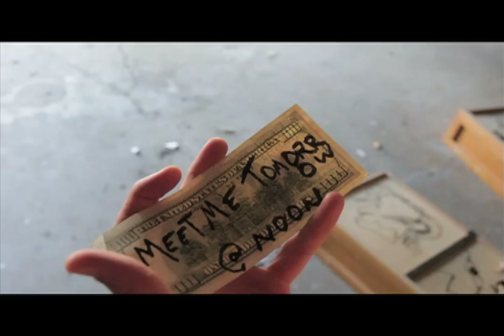My T-Shirt! (Original Sin) - Frank Henderson (Video Feat. Graham Henderson)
Music Created by Frank Henderson
Video Created by Frank Henderson
Co-Directed by Graham Henderson
"My T-Shirts the Original Sin" - Graham Henderson